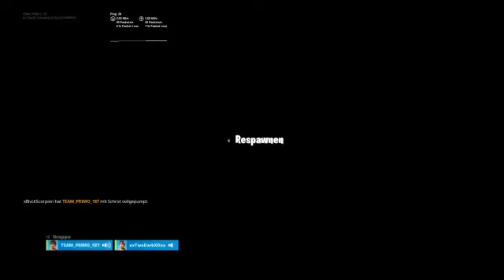Abozocken kommt rein